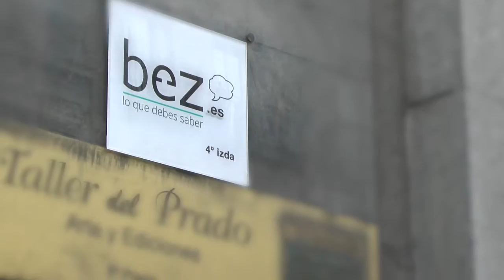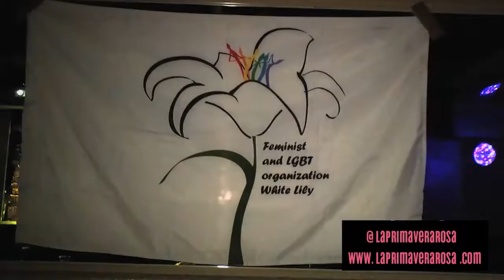bez.es participa en laprimaverarosa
La Primavera Rosa es una serie documental global y multiplataforma que da a conocer las graves violaciones de los derechos humanos a los que se enfrentan las personas de la comunidad LGTBI en el mundo. Se trata de un proyecto de activismo transmedia del creador Mario de la Torre que da voz a quienes están silenciados en sus países: los integrantes de minorías sexuales que sufren discriminación. Además de los documentales, brinda contenidos pedagógicos en e-books multimedia de acceso libre.